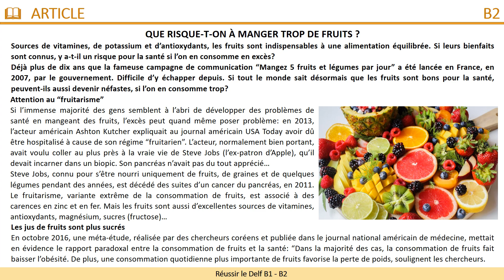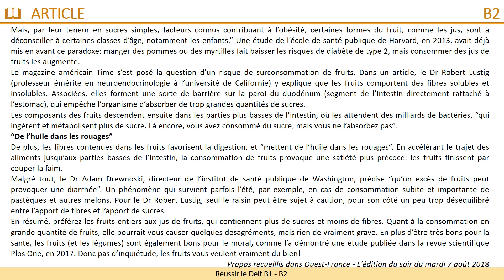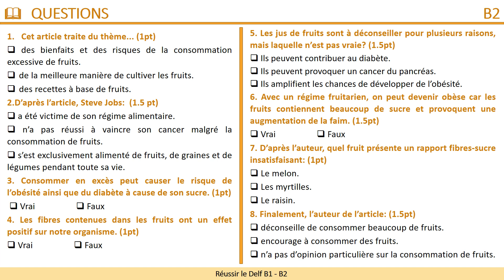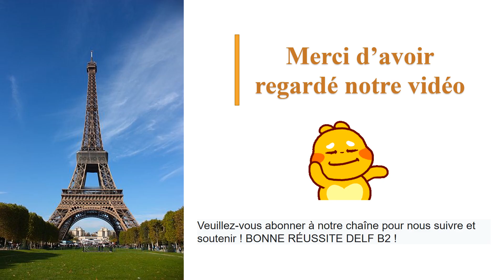DELF B2 - Compréhension écrite_Nouveau Format [Test 11] - MANGER TROP DE FRUITS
Nous vous proposons une vidéo essentielle pour réussir l'épreuve de COMPRÉHENSION ÉCRITE B2 - Nouveau Format